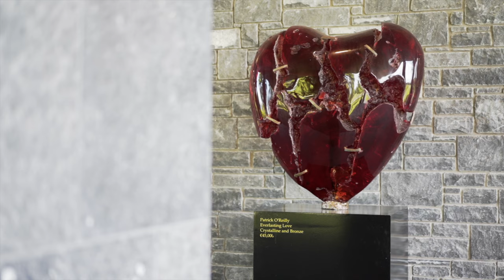Art + Soul Full Video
Gormleys present 'Art + Soul International Art & Sculpture Exhibition' at the 5* Castlemartyr Resort in Cork. Featured are over 250 artworks by some of the biggest names in international and Irish art, including Andy Warhol, Salvador Dali, Francis Bacon, Patrick O'Reilly, Ian Pollock, Maser and Martin Mooney.